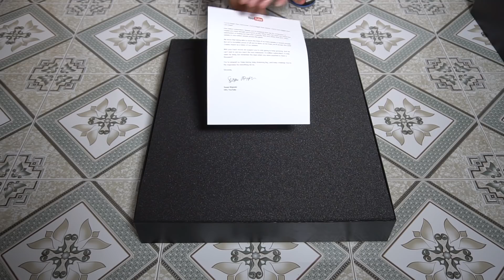NTN - Trên Tay Nút Play Vàng Thứ 2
Hãy chia sẻ video để ủng hộ Funny Game nhé !